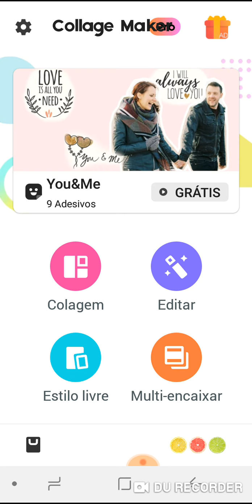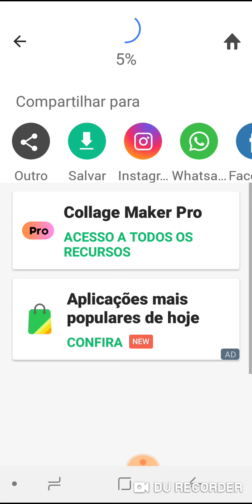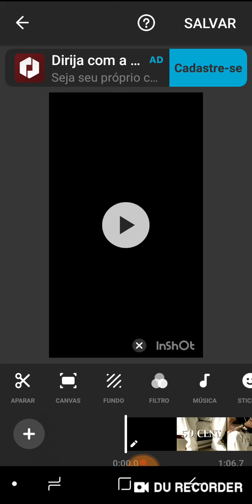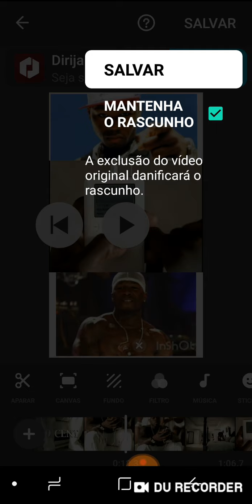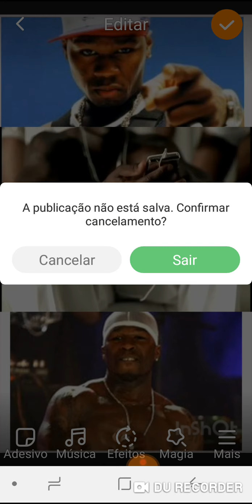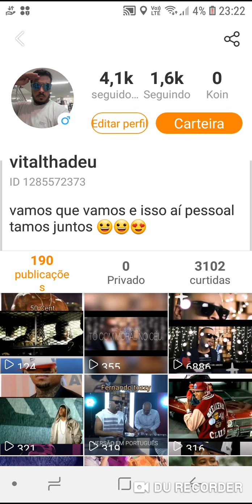Como fazer montagem de video com votos no kwai